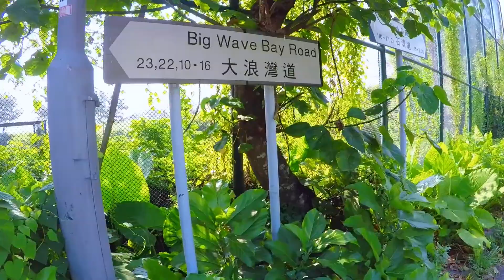हङकङका डाँडा पाखाहरू 4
हङकङका डाँडा पाखाहरू 4. Hiking in Hong Kong.
Video by: Dambar Kr. Shrestha / Dev Raj Rai
Video Edit by: Dev Raj Rai
Video appearance : Mohan Limbu / Dev Raj Rai